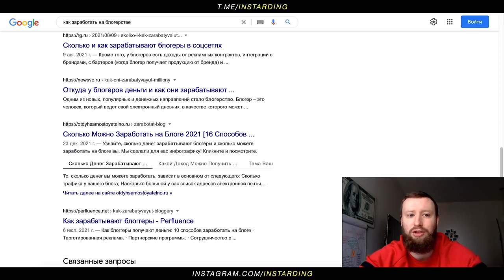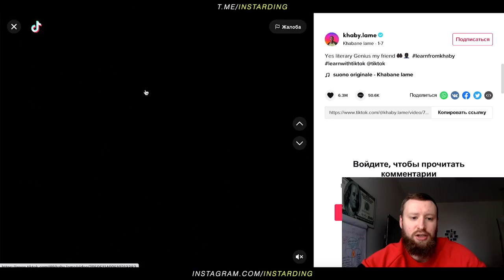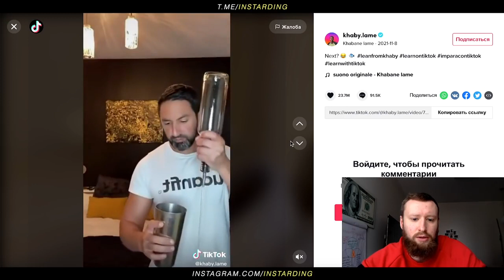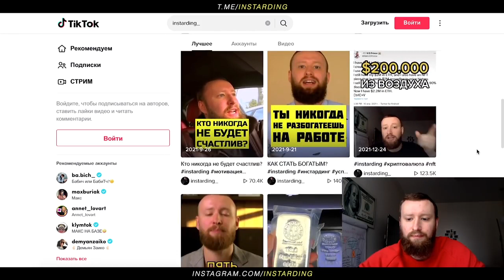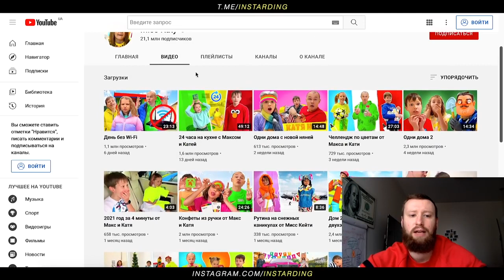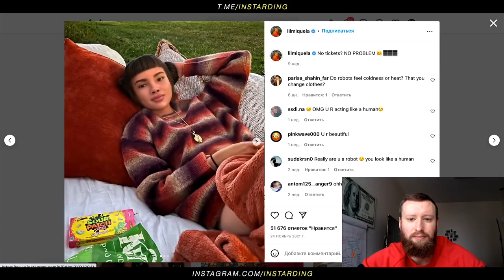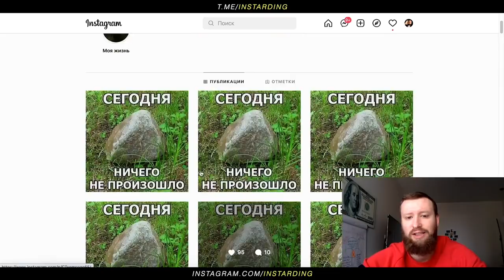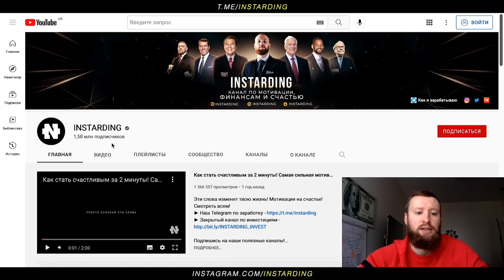СЕКРЕТ НА МИЛЛИОНЫ! КАК ЗАРАБОТАТЬ В ТИК ТОКЕ И ЮТУБЕ! ТРЕНДЫ 2022